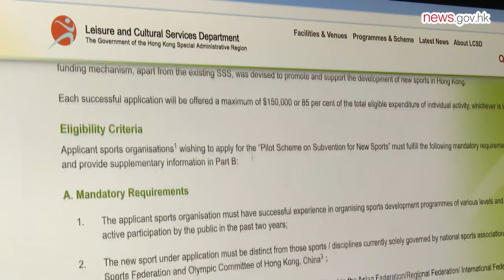New ball games popularised (13.8.2023)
In its quest to encourage residents to participate in different sports, the Government has launched a pilot scheme designed to support the efforts of local sports organisations to promote new sports.